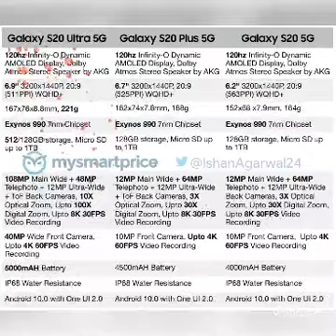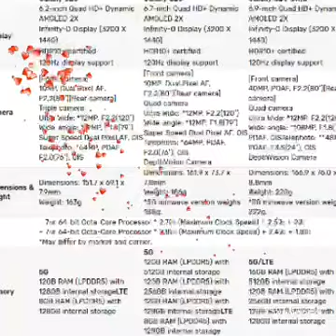Samsung s20 ultra tips buy from amazon link in the description...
The smartphone has 8GB RAM and 128GB of storage and 4G LTE support. Other flagship features include Bluetooth 5.0, Wi-Fi 6, stereo speakers tuned by AKG, Hi-Res audio support for wired headphones, IP68 dust and water resistance, fast wireless charging, NFC, and MST support for Samsung Pay.

We used the Galaxy S20 Plus for over 10 days and here’s our take on this device. In fact, we believe this could very well be the most well-rounded smartphone of this year.
Samsung Galaxy S20 Ultra (Cosmic Gray, 12GB RAM, 128GB Storage) with No Cost EMI/Additional Exchange Offers